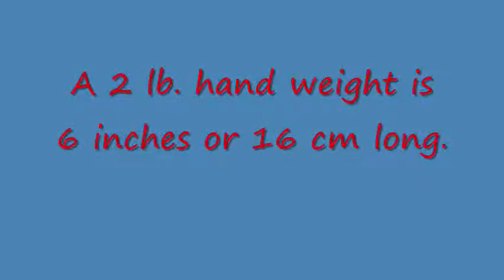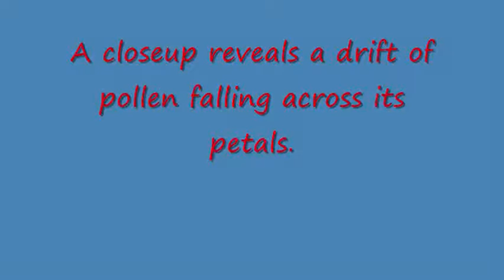A Pincushion Cactus in South Mountain Park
In August in South Mountain Park, Phoenix, Arizona, temperatures hit over 100 degrees by 9:30 in the morning.  Yet in the middle of the browned desert is a pincushion cactus in full bloom.